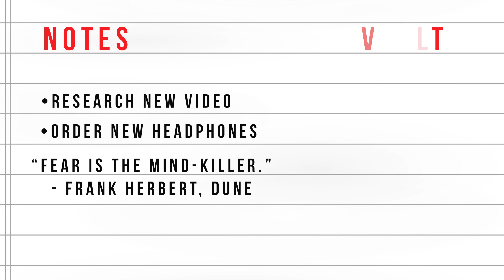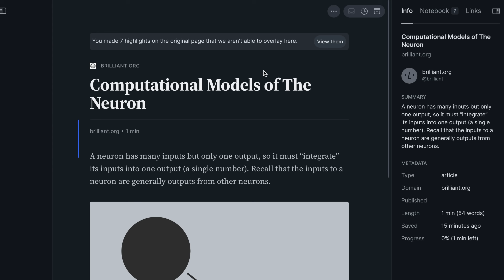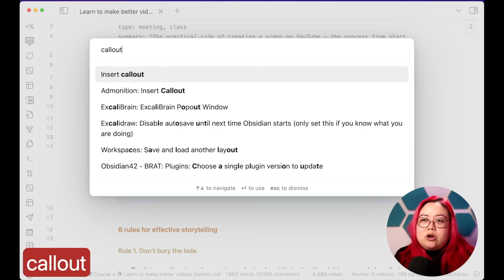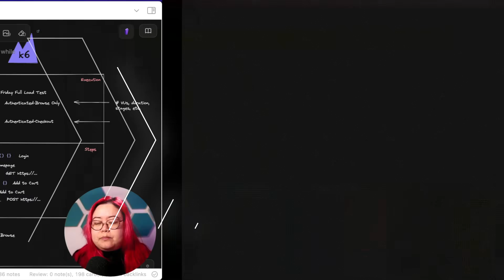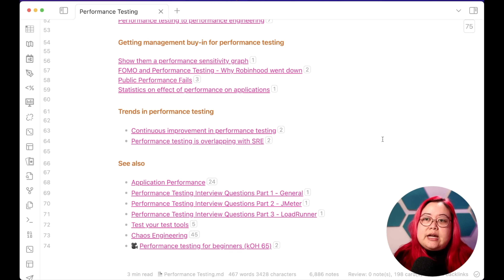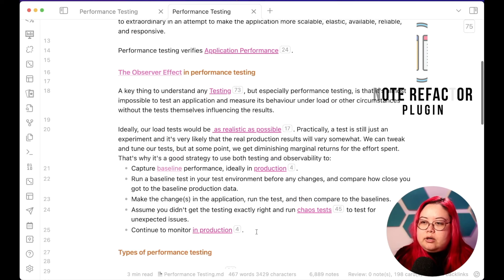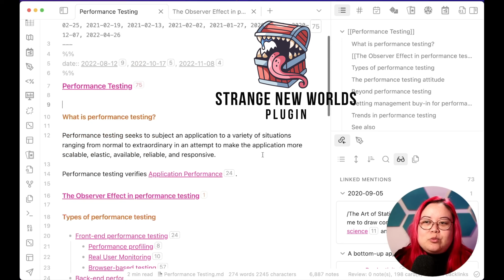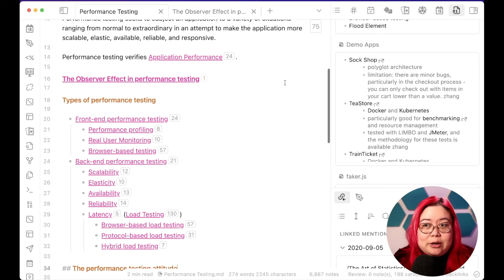Making notes actually useful in Obsidian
How do you go about making notes actually useful? Using notes well entails taking good notes in the first place, processing them, and then creating something new out of them. In this video, I talk about the plugins that I use in every stage of the process, and some guidelines for how I actually make a note on something I've learned into content that I (and others) can make use of.

// RESOURCES

// TIMESTAMPS

0:00 Intro
0:42 Step 1 - Reading and highlighting notes
04:08 Step 2 - Processing notes
04:47 Paraphrasing and abstracting
08:00 Creating and updating notes
11:20 Linking notes and establishing hierarchy
14:44 Making something from notes

If you want to learn more about Obsidian, check out my course for beginners, Obsidian for Everyone